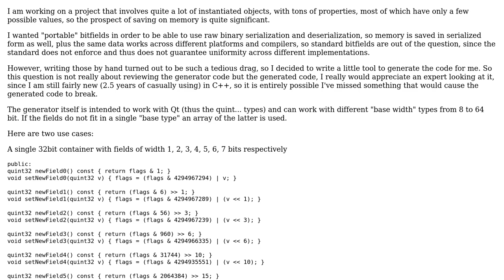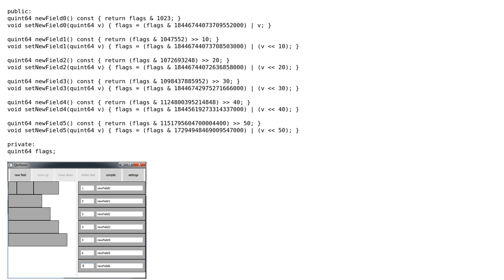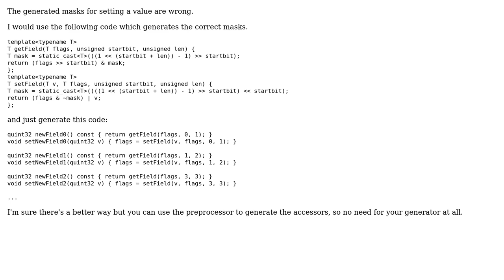Portable bitfields code generator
With thanks & praise to God, and with thanks to the many people who have made this project possible! You are responsible for your own actions.